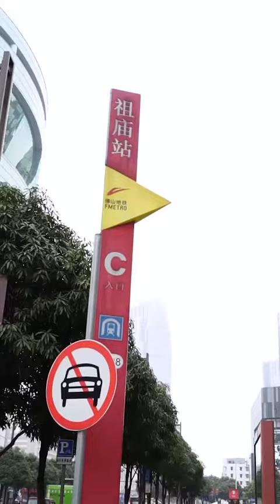岭南天地一日游攻略，get！